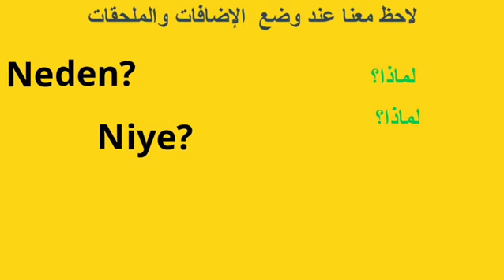ماذا واخواتها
توضيح بصورة اخرى لصيغة السؤال ماذا وكيف نستخدم اشتقاقاتها واسميناها اخوات فقط وسيلة للشرح .نتمنى لكم وقتا مفيدا ونشكر لكم دعمكم الدائم لنا